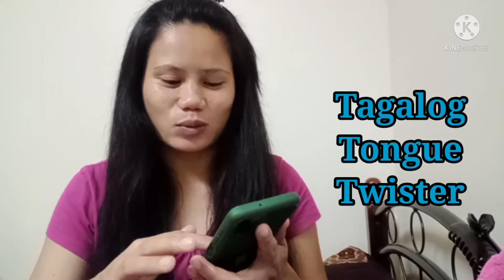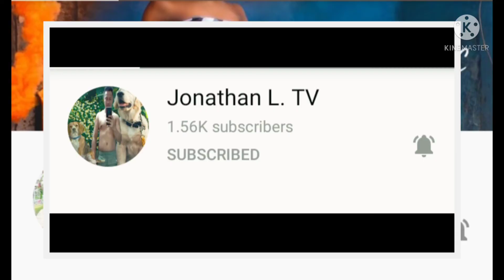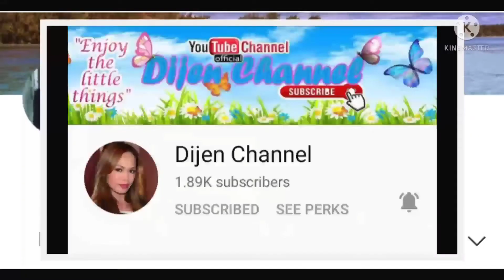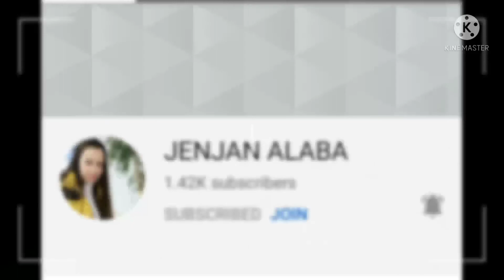TAGALOG TONGUE TWISTER |Mars channel Calanza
let's learn again how to speak tongue twisters Tagalog hehehehe.